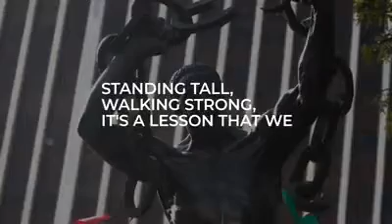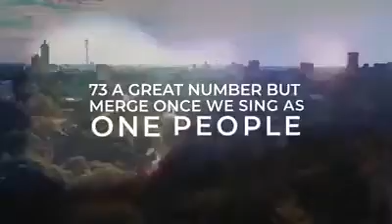Tiyende Pamodzi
My heart bleeds when I see what's going on right here in our mother Zambia, our home.
I pray for peace and love.
Let love lead.